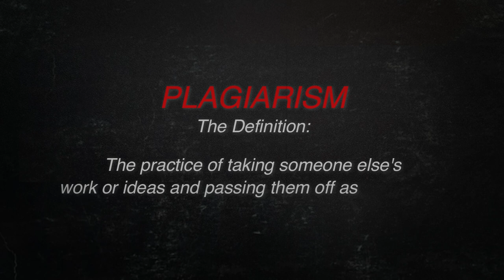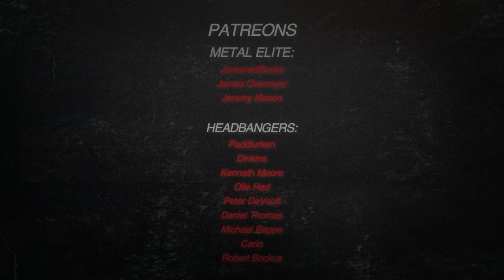METALLICA: Plagiarize 'Em All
In todays video we're going to explore Metallica's career and wheter they stole riffs from other bands or not. They have often been accused of plagiarism and lending riffs, especially from obscure New Wave of British Heavy Metal bands of the eighties but also from Thin Lizzy, Pink Floyd, Exodus, Kyuss, Blue Oyster Cult, UFO, Deep Purple, Fleetwood Mac, Judas Priest, Deliverance and Saxon. So we're going to compare songs parts of Metallica's career to try to find an answer to the question wheter Metallica stole riffs or not. Enjoy!

RIDE THE PLAGIARISM

Timestamps:
0:00 Intro
1:37 Is this plagiarism?
15:02 Summary

Note: This video was not made to bash Metallica in any way. But let me know your thought down in the comment section below, wheter you think Metallica stole riffs or not..

Metallica interview for guitar world from 1991 where they admit some borrowed riffs:

Featuring bands such as: Metallica, Diamond Head, Pink Floyd, Marty Friedman, UFO, Kyuss, BÖC, Fleetwood Mac, Deliverance, Exodus, Thin Lizzy & Judas Priest

RUTHLESS METAL ON SPOTIFY: (A Thrash Metal Playlist can be found on Spotify)